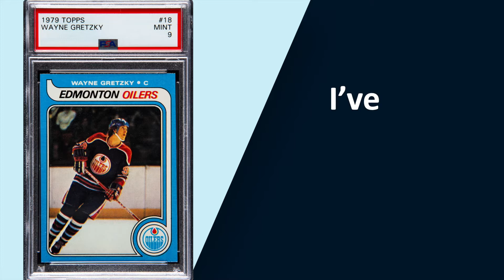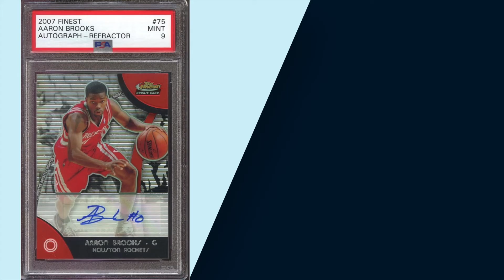SportsCardsEDGE.com - There's a lot of Opportunities (with Sports Cards!)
Sports Card Fans UNITE!
Our mission Is to help collectors, enthusiasts and card investors have more fun and success with Sports Cards. Did you ever collect sports cards as a kid? I know I did! And then when I "grew up" I realized I could invest in all the coolest cards, and even sell them online! If you have a question about Sports Cards let us know, or if you want to share a tip about what is working for you today with Sports Cards let us know!

Get ready as there Is more to come!
Audio Remix inspiration credit to: alondromeda.